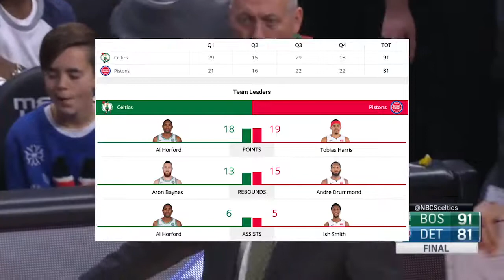Boston Celtics vs Detroit Pistons Full Game Highlights/ Dec 10, 2017 NBA Season